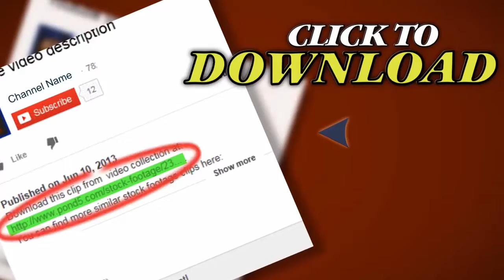Shake Hd. Stock Footage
Thank you for visiting our page Shake Hd. Stock Footage"